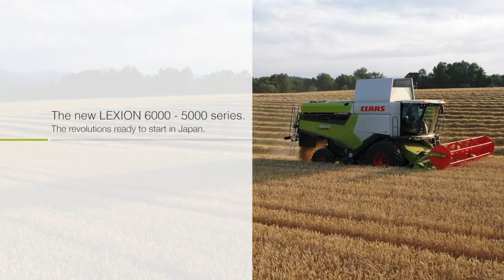LEXION Japan 2020 Rev003